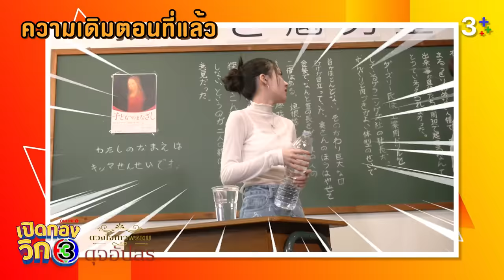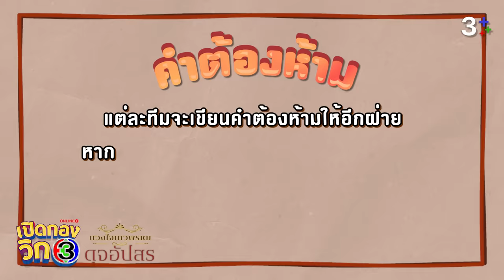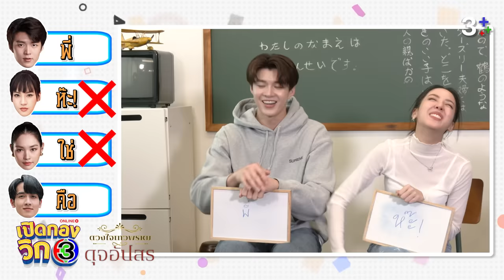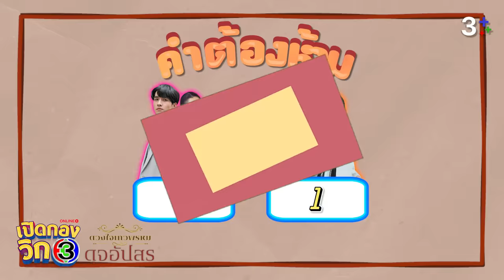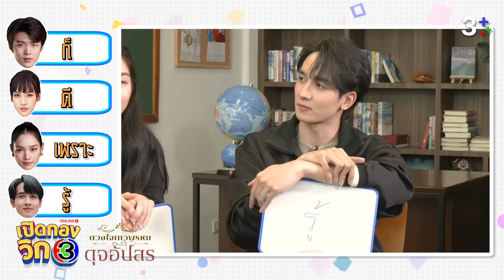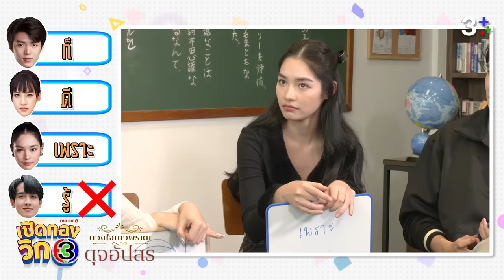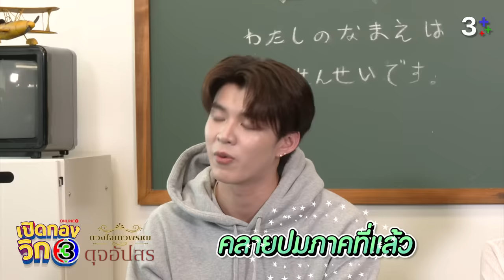เปิดกองวิก3 Special ดวงใจเทวพรหม “ดุจอัปสร” EP.2 | 3Plus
เปิดกองฟินๆ กับเหล่านักแสดง "ดุจอัปสร" กับภารกิจชวนขำวัดความเป็นแฟนพันธุ์แท้ละคร l เปิดกองวิก3 ดวงใจเทวพรหม “ดุจอัปสร” EP 2